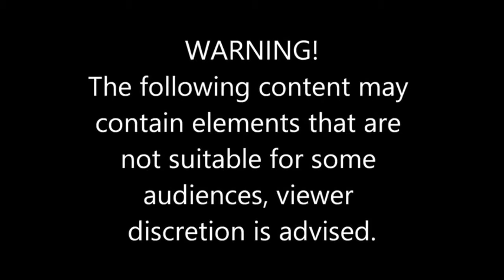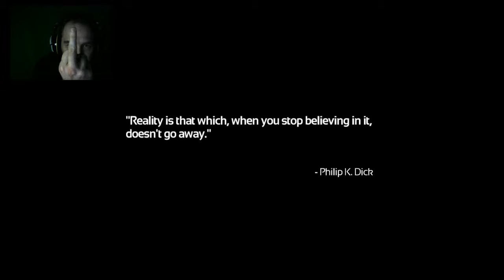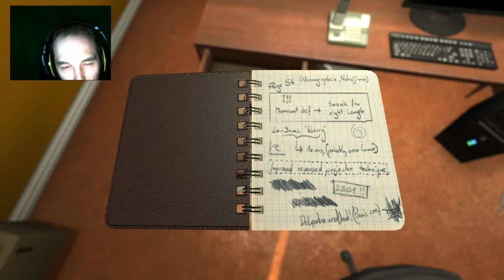Is this a nightmare? | Soma Part 1